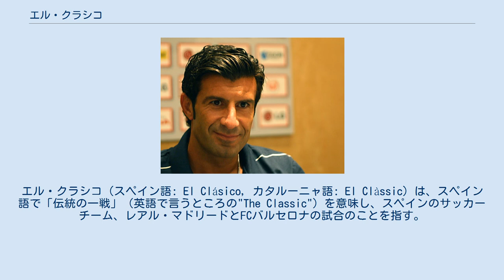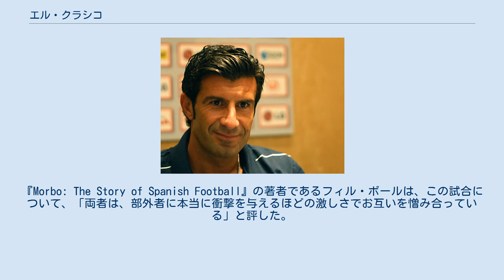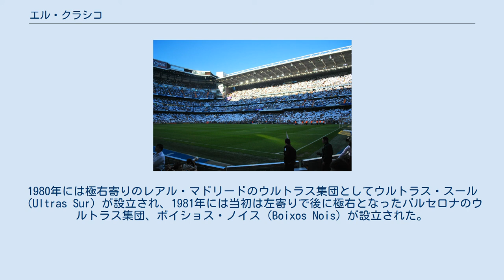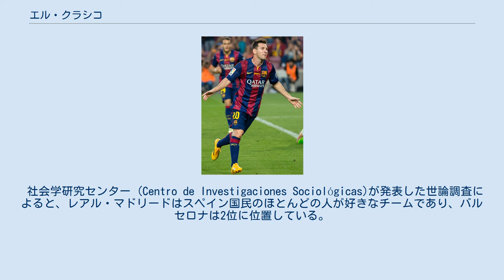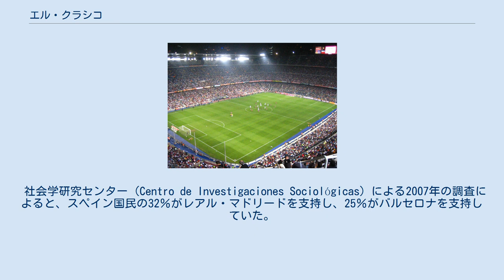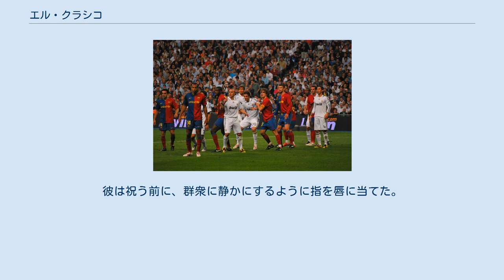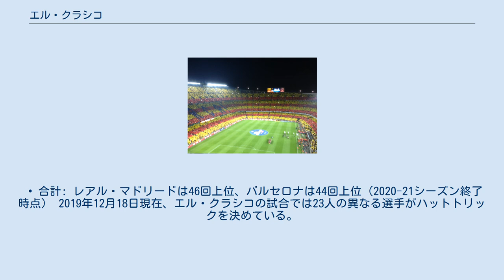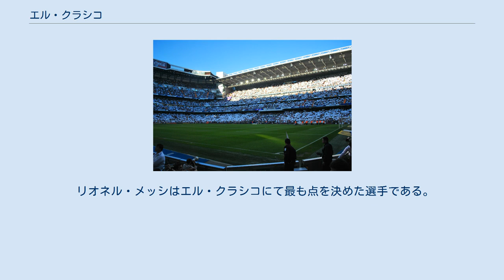エル・クラシコ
エル・クラシコ（スペイン語: El Clásico, カタルーニャ語: El Clàssic）は、スペイン語で「伝統の一戦」（英語で言うところの"The Classic"）を意味し、スペインのサッカーチーム、レアル・マドリードとFCバルセロナの試合のことを指す。
スペイン・ダービー（Derbi español）とも呼ばれ、数あるナショナルダービーの中でも最も注目を集めるものの1つである。
 ユニフォーム ここから派生して、各国サッカーリーグの「ナショナルダービー」、またはそれに準ずる試合について「クラシコ」と表する試合が多数ある。
 サンティアゴ・ベルナベウ。
エル・クラシコを前に、ホームのファンがレアル・マドリードの白を掲げている。
スペイン国旗もレアル・マドリードの試合ではよく見かけられる。
 カンプ・ノウ。
エル・クラシコを前に、FCバルセロナのホームファンがカタルーニャ国旗のモザイクをかけている。
クラブのエンブレム右上にもカタルーニャ国旗が描かれている。
 元々はスペイン選手権で開催された大会のことを指していたが、近年では一般化し、UEFAチャンピオンズリーグ、コパ・デル・レイなど、2つのクラブの間のすべての試合が含まれる傾向にある。
UEFAチャンピオンズリーグ決勝戦以外では、世界で最も大きなクラブサッカーの試合の一つと考えられており、年間で最も視聴されるスポーツイベントの一つである。
 マドリードとバルセロナはスペインの2大都市であり、レアル・マドリードはスペイン・ナショナリズム、バルセロナはカタルーニャ・ナショナリズムの代表と見られており、対立する政治的立場を示すこともある。
 世界のスポーツの中でも最大級のライバルとされている。
両クラブは世界で最も金銭的に豊かで成功しているサッカークラブの一つであり、2014年のフォーブス誌ではバルセロナとレアル・マドリードが世界で最も価値のあるスポーツチームの二つにランク付けされている。
 両クラブは世界的なファンを持っており、ソーシャルメディア上で世界で最もフォローされているスポーツチームの二つである。
 対戦成績ではレアル・マドリードが98勝でバルセロナの95勝、エキシビションマッチではバルセロナが19勝でマドリードが4勝である。
アスレティック・ビルバオと並んで、彼らはラ・リーガで一度も降格したことがないクラブである。
 レアル・マドリードとバルセロナの間の対立は、長い間、スポーツの次元を超えており、クラブの会長選挙は強く政治化されている。
『Morbo: The Story of Spanish Football』の著者であるフィル・ボールは、この試合について、「両者は、部外者に本当に衝撃を与えるほどの激しさでお互いを憎み合っている」と評した。
 早くも1930年代には、バルセロナはマドリッドの中央集権的な傾向とは対照的に、カタルーニャのアイデンティティの象徴としての評判を高めていた。
フランシスコ・フランコが民主的なスペイン第二共和政に対するクーデターを開始した1936年、バルセロナの会長でカタルーニャ共和主義左翼のメンバーで国会副議長のジョゼップ・スニョルはフランコの軍に逮捕され、裁判なしで処刑された。
 バルセロナは、共産主義者、アナキスト、独立主義者に次いで、国民党派によって粛清されるべき組織のリストの上位にあった。
 フランコの独裁政権下では、バルセロナの市民のほとんどはファシストのような体制に強く反対していた。
ミゲル・プリモ・デ・リベラとフランシスコ・フランコの独裁政権下では、スペインのすべての地域言語とアイデンティティが禁止され、抑制されていた。
この時代、バルセロナはカタルーニャの民族主義者や進歩的な信念との関連性が疑われたため、Més que un club（クラブ以上のクラブ）をモットーにした。
 しかし、フランコの政権下では、バルセロナは独裁者と経営レベルで良好な関係を築いていたため、利益を得ることができ、2つの賞を与えられたこともあった。
なお、レアル・マドリードの上級代表とフランコ政権とのつながりは否定できないものであった。
 両クラブのイメージは、ウルトラス集団が誕生したことでさらに影響を受け、その中にはフーリガンと化したものもあった。
1980年には極右寄りのレアル・マドリードのウルトラス集団としてウルトラス・スール（Ultras Sur）が設立され、1981年には当初は...